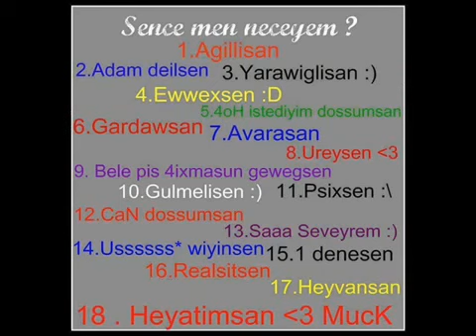Roshka Suleymanzade 2014